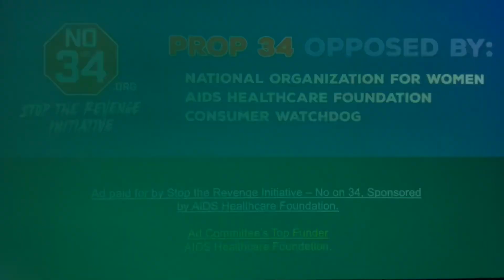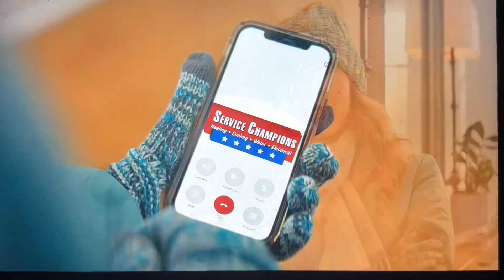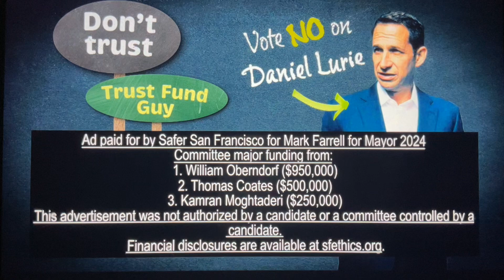KTVU Fox 2 News at 6pm open October 31, 2024